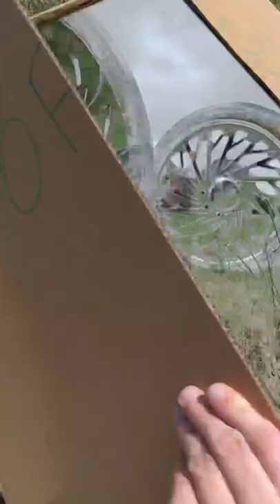Opening 24x14 JTX Forged Wheels 😳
polished 24x14 JTX Forged Wheels